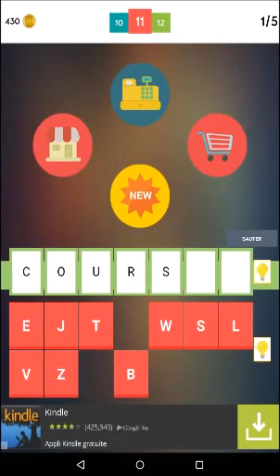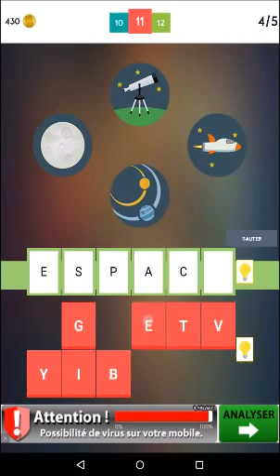Réponses 4 Images 1 Mot (Angry Kraken) - Niveau 11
Voici toutes les réponses pour le Niveau 11 du jeu 4 Images 1 Mot par le studio The Angry Kraken à télécharger gratuitement sur le PlayStore.

pour y découvrir toutes nos solutions de jeux video.